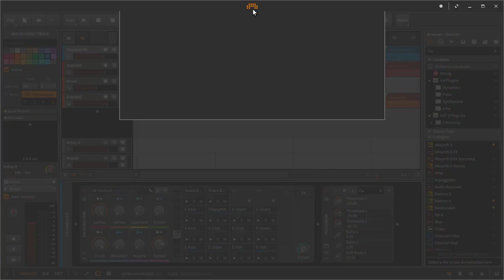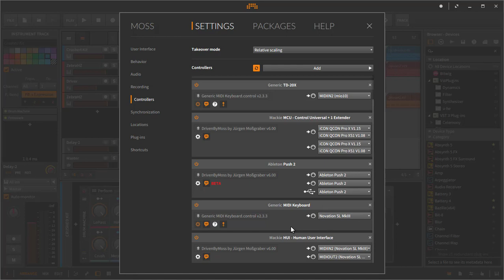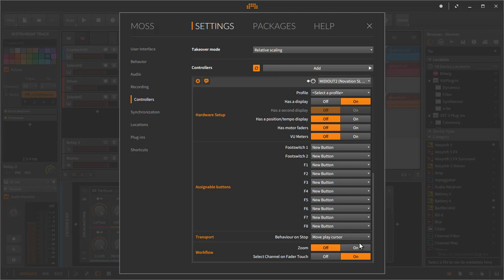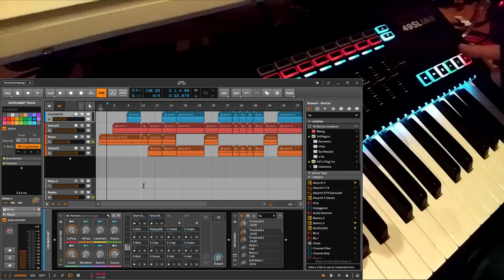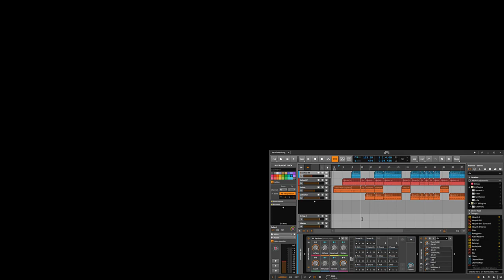Mackie HUI Protocol with Novation SL MkIII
Bitwig Studio tutorial which shows the Mackie HUI protocol provided by DrivenByMoss 6.0 with the Novation SL MkIII.